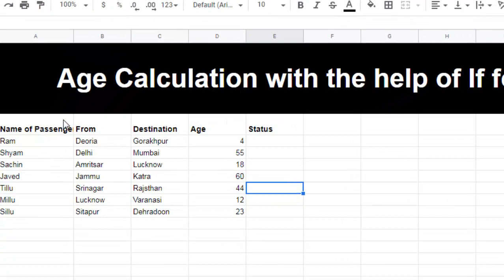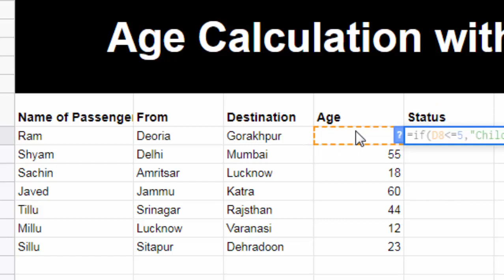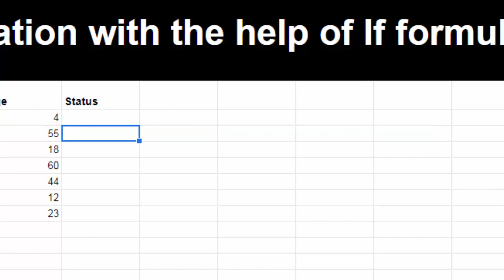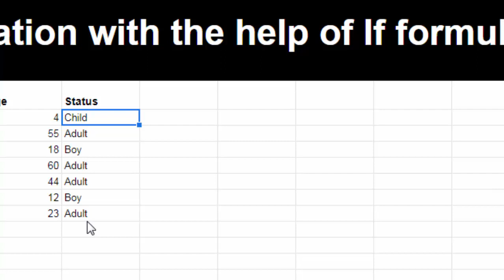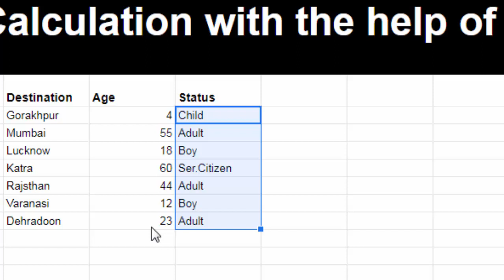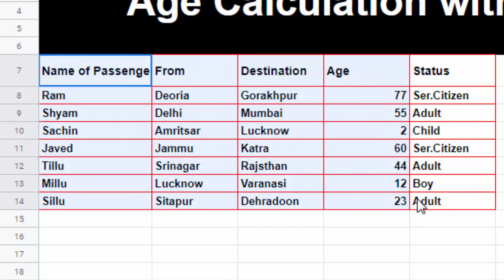Age calculation on Google sheet in hindi